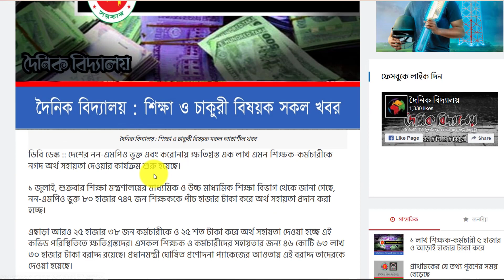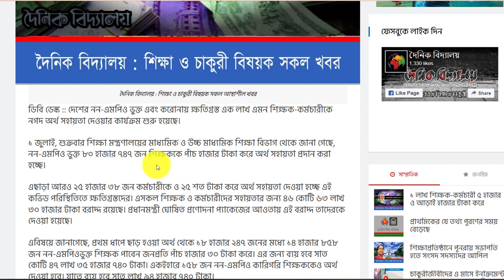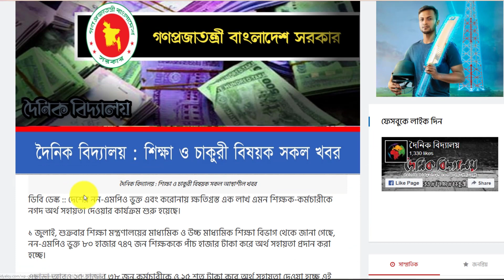১ লাখ শিক্ষক কর্মচারী ৫000 ও 2500 টাকা করে পাচ্ছেন | All Creative BD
১ লাখ শিক্ষক কর্মচারী ৫000 ও 2500 টাকা করে পাচ্ছেন | All Creative BD

ধন্যবাদ.